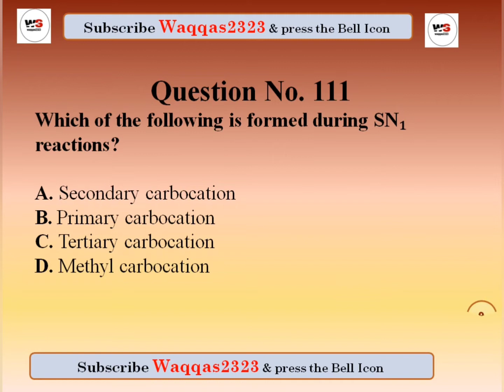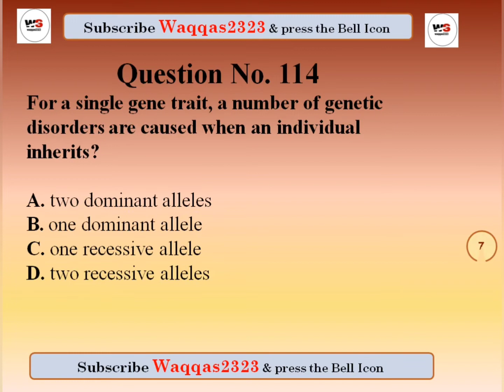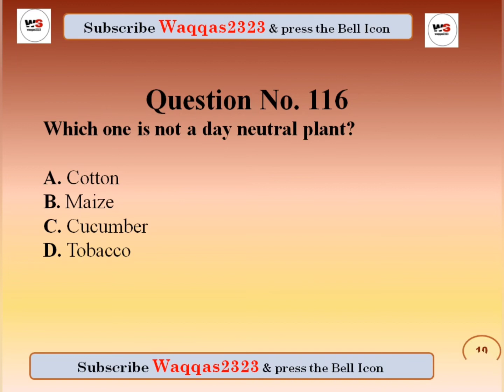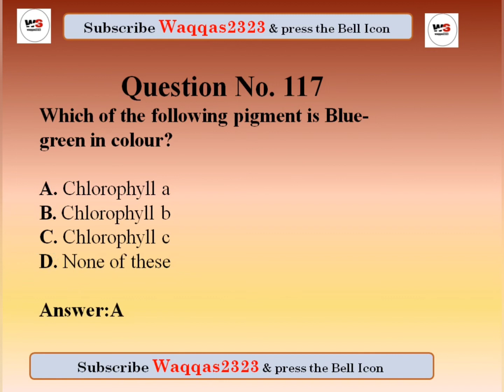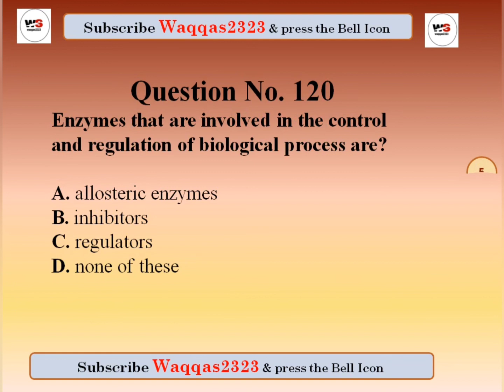MDCAT preparation -Test No.2(Part 12) - Online Purchased MDCAT tests Full Preparation for MDCAT#amc